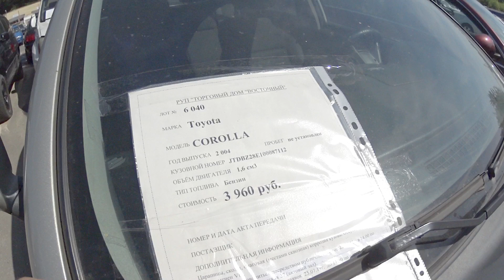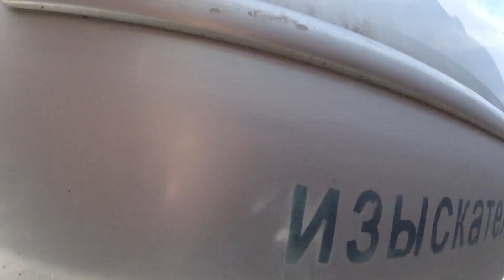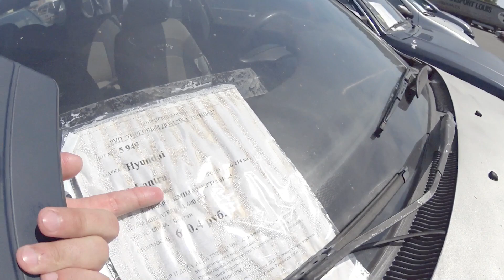Распродажа Минского автоконфиската, новые поступления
Приложение. Автолом - продавайте и покупайте свои авто и запчасти легко